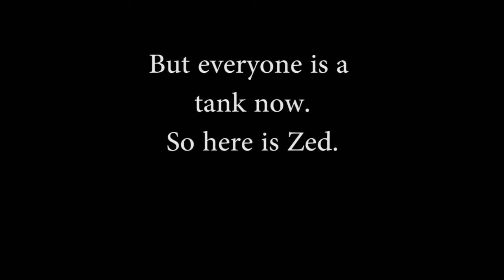"Solitude" Ep. 3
A video about tanks.

Time lapse the fat rat. then my normal outro stuff